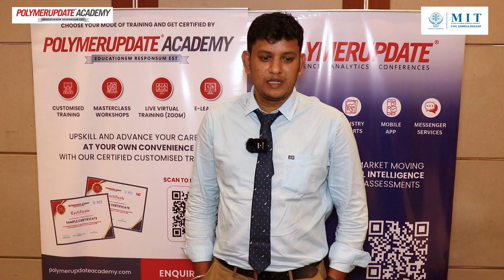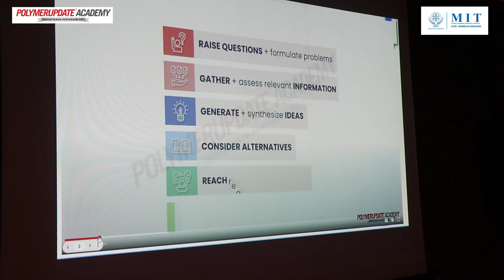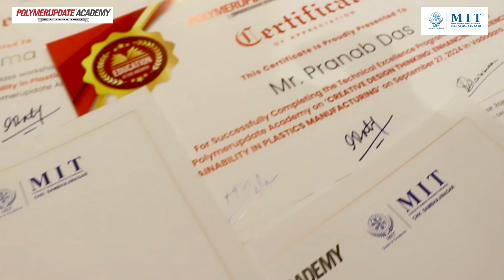Technical Excellence Program: Creative Design Thinking for Sustainable Plastics Manufacturing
Polymerupdate Academy, in collaboration with MIT Chh. Sambhajinagar, successfully hosted the Technical Excellence Program on Creative Design Thinking: Enhancing Efficiency & Sustainability in Plastics Manufacturing. The program brought together industry professionals to explore innovative design strategies that merge sustainability with operational efficiency. A special thanks to Mr. Rajeev Sharma for his valuable insights, inspiring participants to elevate their creative thinking towards a more sustainable and efficient future in plastics manufacturing.